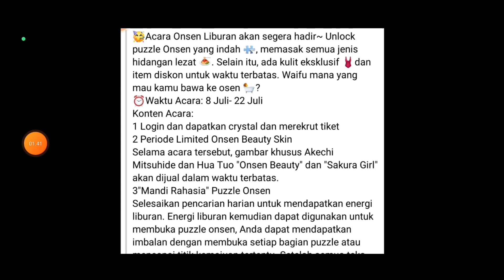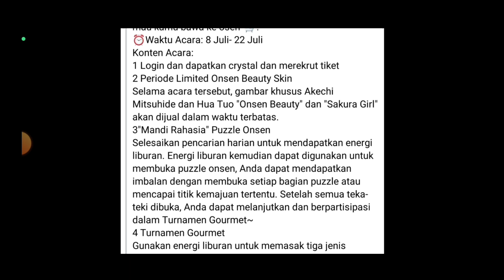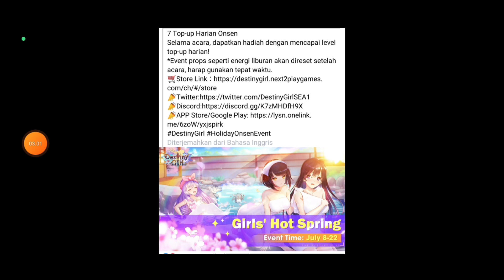NEXT EVENT, NEXT RERUN, KUCING HOKI ~ DESTINY GIRL 17-60 SOLO BOSS CHIYOME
Eventnya sih boleh lah, tapi fortune cat dan takenaka gak barengan 😭

Hai semua kembali lagi bersama saya di channel kecil ini, disini kita akan berbagi hal2 seputar game, Semoga kalian suka gameplay saya, dan mohon supportnya agar channel ini terus berkembang dgn like, komen, share & subcribe (bunyikan juga loncengnya). ______________________________________